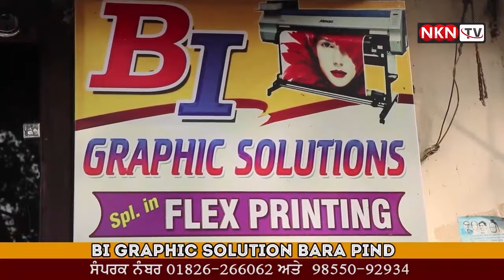ਕੈਪਟਨ ਨੇ ਪੰਜਾਬ ਪੁਲਿਸ ਲਈ ਕੋਵਿਡ ਟੀਕਾਕਰਨ ਮੁਹਿੰਮ ਦੀ ਸ਼ੁਰੂਆਤ ਕੀਤੀ ,ਪਹਿਲਾ ਟੀਕਾ DGP ਦਿਨਕਰ ਗੁਪਤਾ ਨੂੰ ਲਗਾ